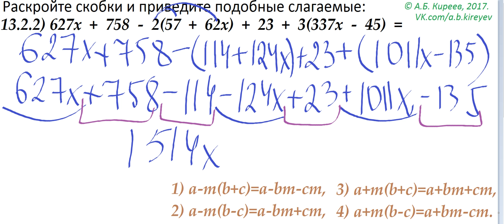803 13ур 2ном 2прим